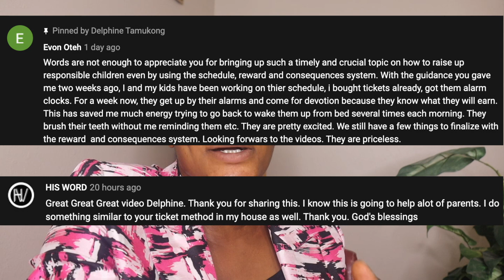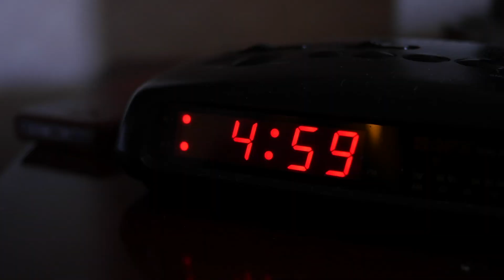USING SCHEDULE TO HELP CHILDREN BECOME RESPONSIBLE: Responsible Children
The video Using schedule to help children become responsible: responsible children  explains how structure can help us raise more responsible children . We as parents can make a different in the life of our children.

I will encourage you to try this if you don’t already have a system in place for the kids that are working well. Scheduling, reinforcement, and consequences work with any child and with any behavior especially if you do it the right way. Let me know if you need extra help with this. It is best to start when the children are younger, however, it works well for any child as I said, and for any behavior. When the children are organized, it gives you more time to relax and do other things. Let me know if you have any questions, and please, share with any family you would like to help.

Many parent have failed their children BUT you can make a difference.